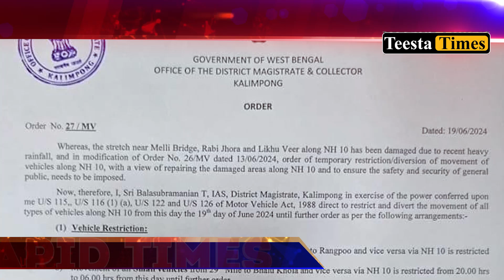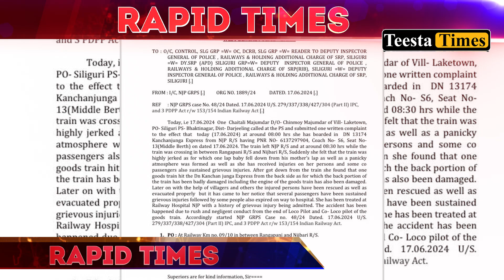Rapid Times - Highlights from the Hills | North Bengal | Sikkim (19.06.2024)